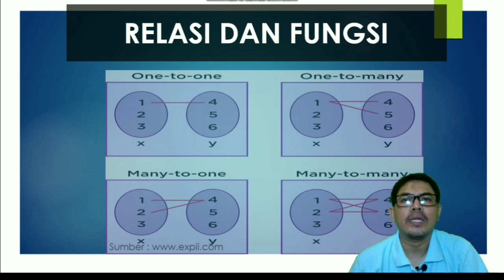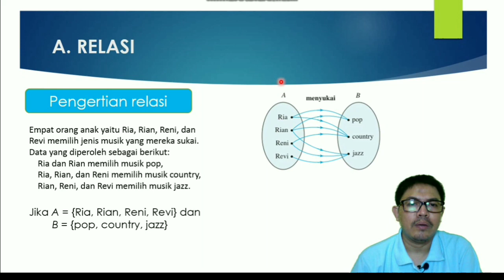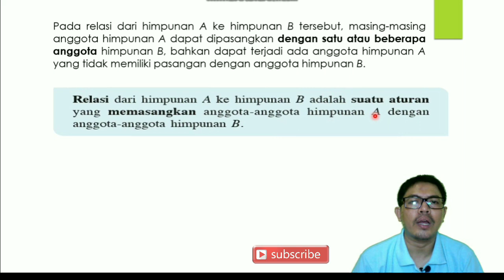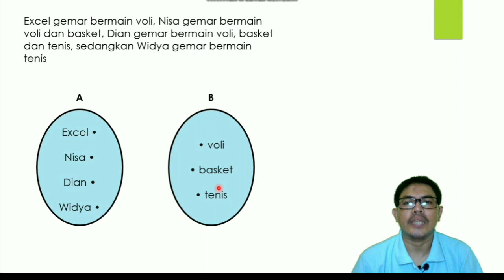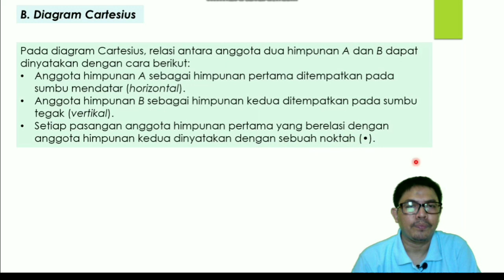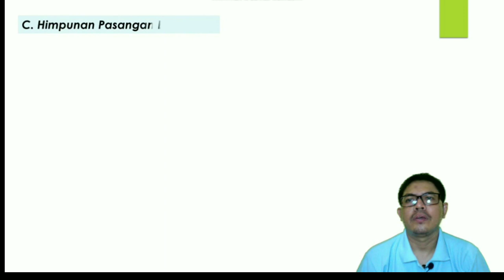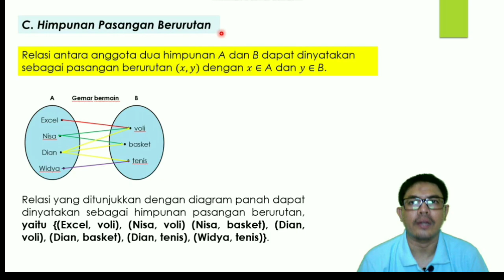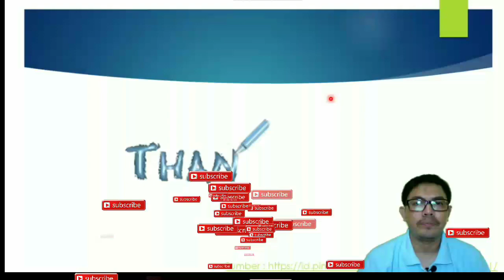RELASI DAN FUNGSI (PART 1)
Video berisi penjelasan, contoh soal dan pembahasan, serta soal latihan materi pengertian dan cara menyatakan relasi